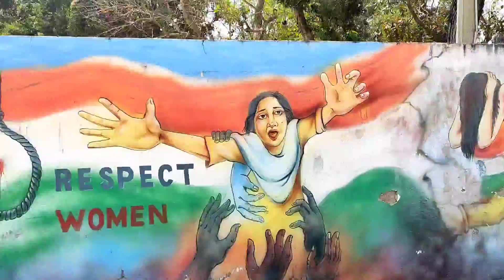Howrah to Digha matro 150 takai // grils team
thanks for watsch my video .